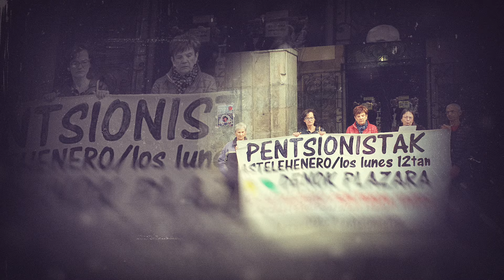Karmele Iparragirre eta lagunak, omenaldia